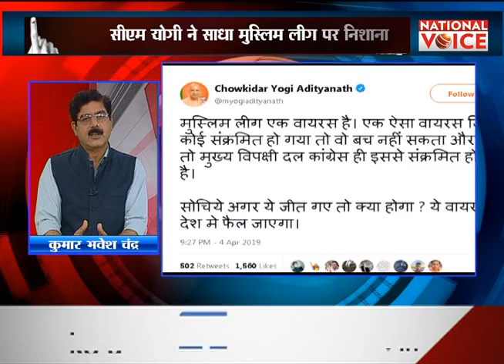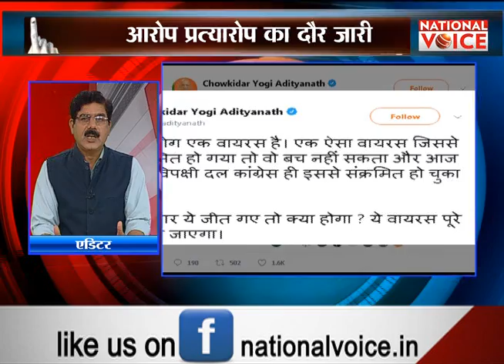Ghaziabad पंहुचा प्रियंका मैजिक || National Voice